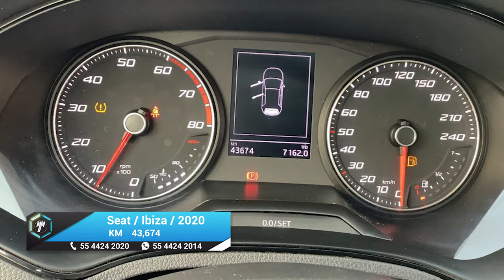Seat / Ibiza / 2020 - 17374